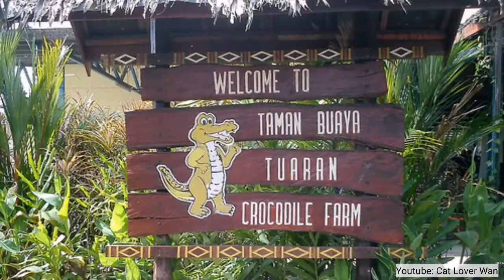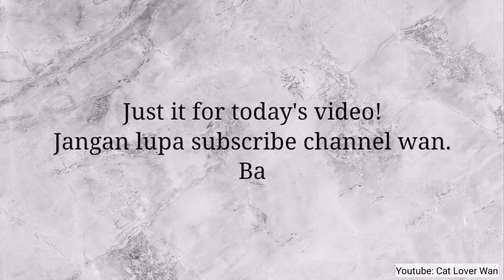15 TEMPAT MENARIK DI KOTA KINABALU, SABAH 2020 l JOM TRAVEL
Pada kali ni wan nak cerita tentang 15 TEMPAT MENARIK di KOTA KINABALU, SABAH yang korang patut pegi. Semua tempat lawa 😍 korang boleh google je tempat tu. Stiap tempat ada keistimewaan sendiri.

Berikut Merupakan Video Previous wan

Music On this Video Credit to :

1. Moon Flower.

2. MOTNANI Inst.
Composed by: Ray Hill